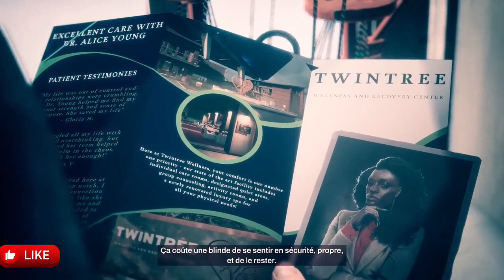REDFALL VF 🔥 Épisode 4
🔥 Bienvenue dans l'ère de l'immersion totale avec la série sur REDFALL en VF 🔥

⚡ Plongez au cœur de l'univers captivant de Redfall et embarquez pour cinq épisodes palpitants ⚡

🧛‍♂️ Suivez le périple épique de notre protagoniste, confronté à des mystères redoutables et des défis imprévisibles dans un monde sombre et envoûtant.

🌆 Abonnez-vous, montrez votre soutien, commentez et lancez-vous dans une aventure où chaque épisode promet une expérience de jeu inoubliable, où la lutte pour la survie et la quête de la vérité sont vos seules missions.

🔥 Souscrivez dès maintenant pour ne manquer aucun des cinq épisodes à mes côtés !
👍 Montrez votre approbation, commentez et partagez pour soutenir la série et répandre la passion pour ces aventures intenses et ces mystères épiques !
🔔 Activez les notifications pour être parmi les premiers à découvrir chaque nouvel épisode dans l'univers fascinant et sombre de Redfall !

⚡ Merci d'être là, l'aventure continue 🎮